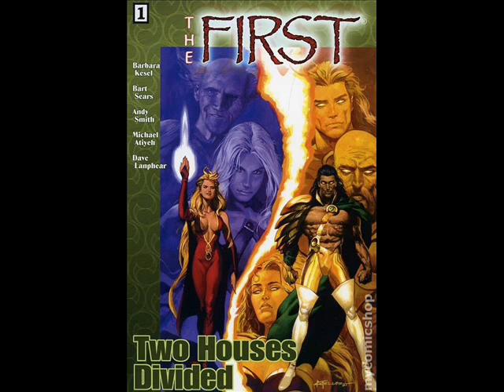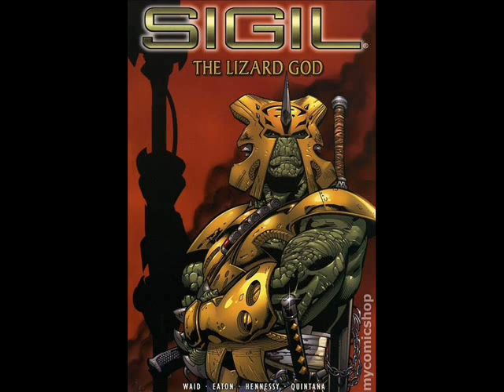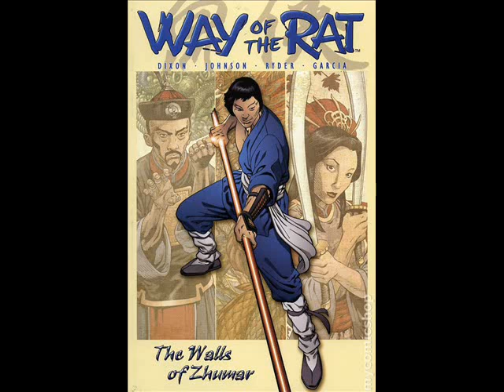Circuit 42 Presents Tony Panaccio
Check out the newest episode of Circuit 42 Presents as we sit down with former Crossgen VP and wearer of many coats Tony Panaccio